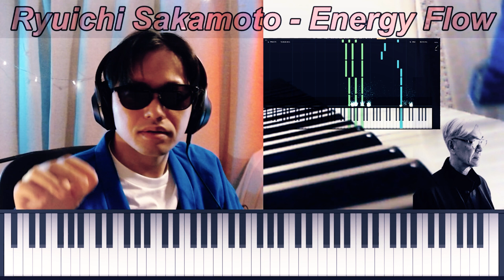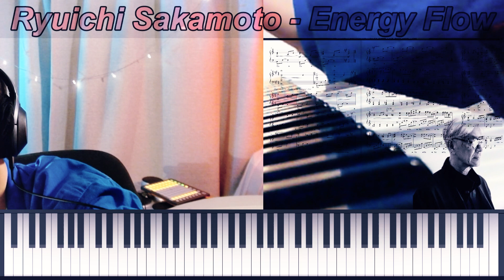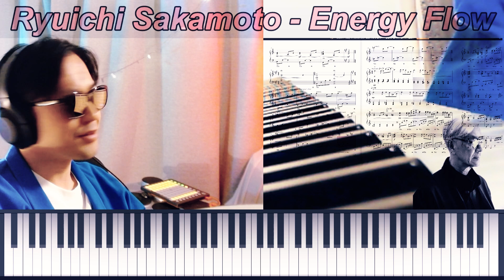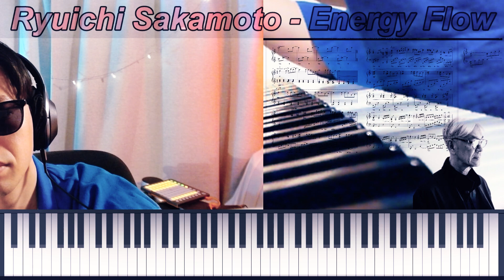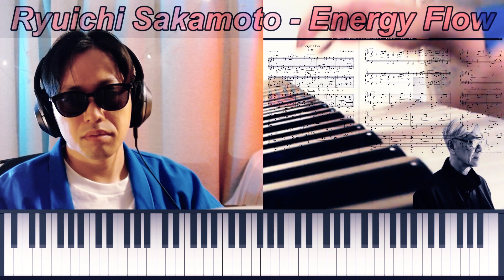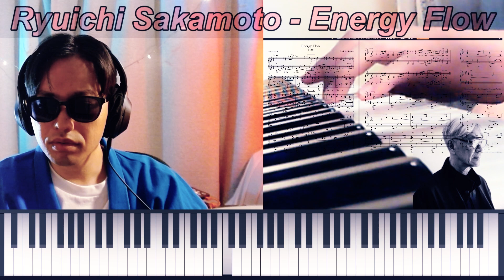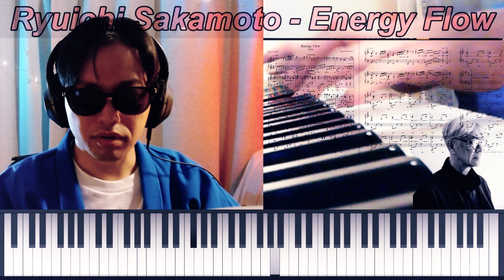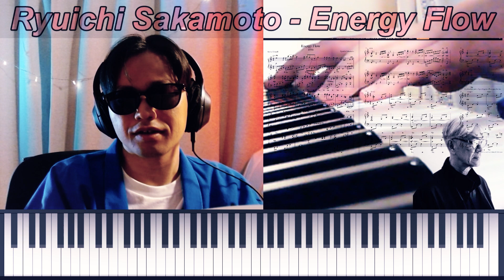Adult Beginner’s Journey: Learning Ryuichi Sakamoto’s "Energy Flow" on Piano ♫FULL 🎹 Johnny JAM🎸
Join me on my piano journey as I take on the beautiful yet challenging "Energy Flow" by Ryuichi Sakamoto. Starting from the right-hand melody and gradually adding the left hand, I’m learning this iconic song step by step. It’s a captivating piece with intricate harmonies and complex chords, offering a perfect challenge for a beginner like me.

📍 Highlights:

    Beginner piano practice focusing on melody and harmony
    Learning Ryuichi Sakamoto's "Energy Flow" in steps
    Progress recording of my journey in piano and music

Twitter Post: Learning Ryuichi Sakamoto's "Energy Flow" on piano as a beginner – tackling melody and harmony step by step! 🎹

Instagram Post: Piano journey update! 🌌 Tackling "Energy Flow" by Ryuichi Sakamoto – slow and steady progress. Each step in melody and harmony brings a new challenge and a deeper appreciation for this beautiful piece.

Blogger Title: "Journey with Piano: Learning Ryuichi Sakamoto’s ‘Energy Flow’ as a Beginner"

Blogger Post:

Starting my journey as a piano beginner has been both challenging and exciting, and choosing Ryuichi Sakamoto’s "Energy Flow" has been one of the best decisions I could have made. This piece is not only beautiful but also filled with intricate details that are slowly revealing themselves with every practice session. As I begin learning the melody with my right hand, I'm understanding how Sakamoto’s style melds complexity with grace.

Gradually incorporating the left hand, I’m finding that each chord change and harmony feels like a new discovery. "Energy Flow" offers a unique challenge, with melodies that flow seamlessly yet require deliberate attention to master. Though the progress is slow, it's incredibly rewarding to bring out the essence of each note and chord.

If you’re a fellow beginner, I hope you find inspiration in this progress record! Step by step, we can all make strides in our musical journeys, no matter where we start.

Tokyo Walks: Experience the iconic districts of Tokyo, including Shibuya, Ebisu, Shinjuku, and more. Discover the city's famous landmarks, local attractions, and everyday life in Japan's capital.

【 Indie / Pop / Rock / lofi / Alternative / Grunge / Funk】
chill guitar type beat, smooth guitar type beat, chill rnb type beat, music to chill

Coil-Split MOD
Bass: Fender Japan
Piano Keyboard

UR-RT2
Shure 58
AKG C214
Nikon CAM